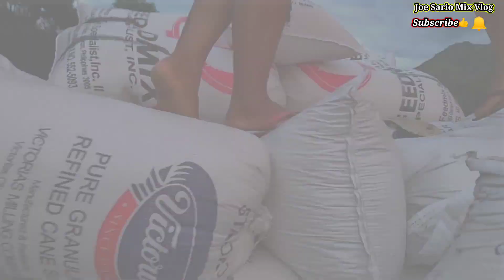Transporting Sack's of Rice Using Bamboo Raft"Balsa" In The River